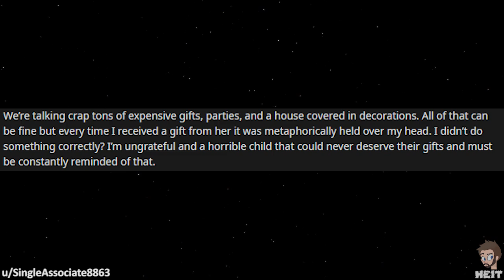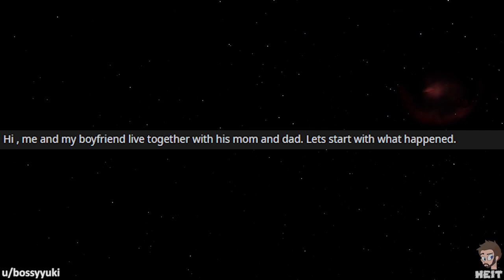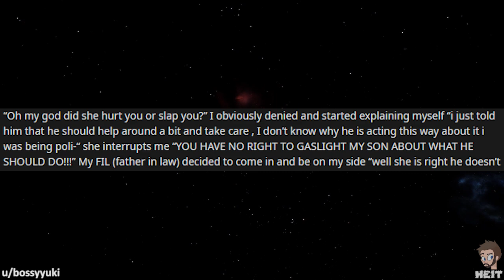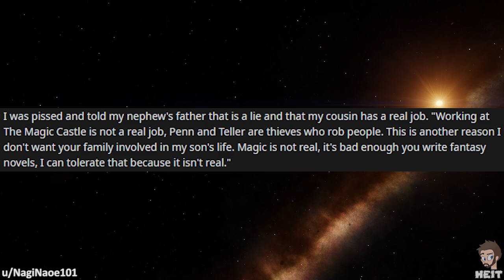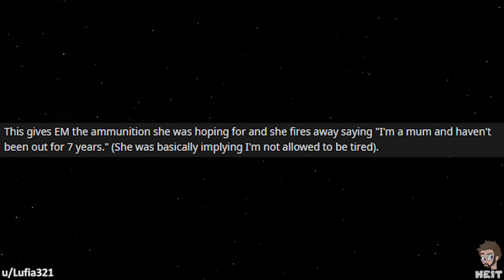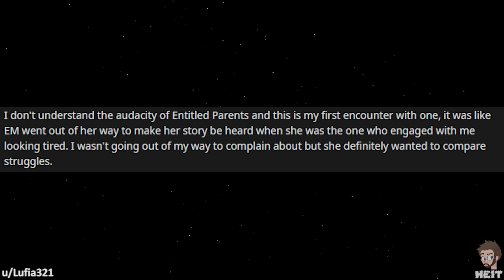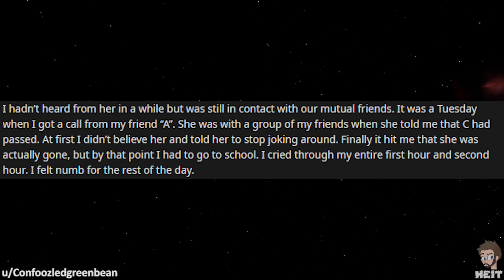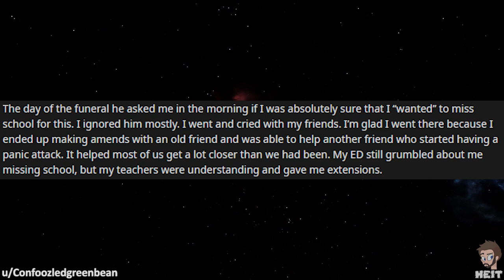r/entitledparents | Ep. 34 | "That FUNERAL ISN'T a BIG DEAL"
I really do believe some people are just not in tune with their own emotions to care about someone else's. The entitled parent featured in this Episode of r/entitledparents is a great example of that. Enjoy!!